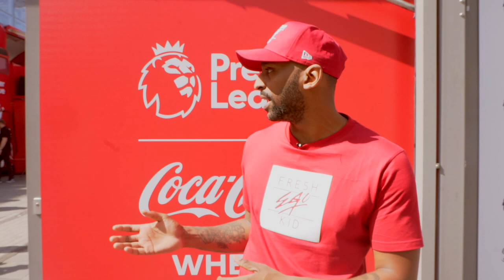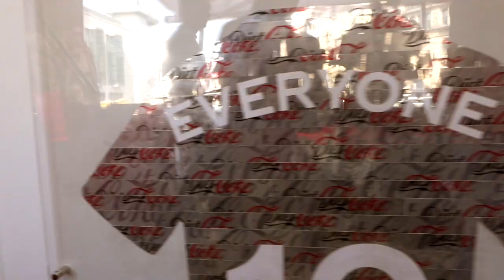Solskjaer Needs Time Says Man Utd Great! Coca Cola Premier League Tour Vlog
Solskjaer and Man Utd need time says former United great Gary Pallister as he spoke to Flex at the Coca Cola Premier League Tour event. Get the latest Man Utd News on The United Stand.